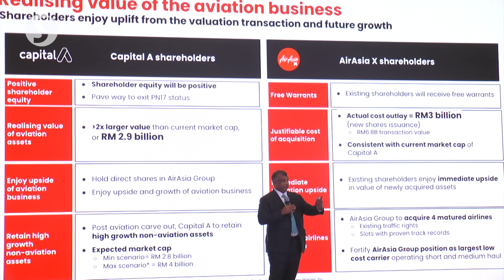Fernandes: AirAsia Group to be listed on Bursa Malaysia in September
AirAsia Group Sdn Bhd (AAG) is poised to be listed on Bursa Malaysia in September, taking over the listing status of AirAsia X Bhd, said Capital A Bhd chief executive officer Tan Sri Tony Fernandes on Friday (April 26).